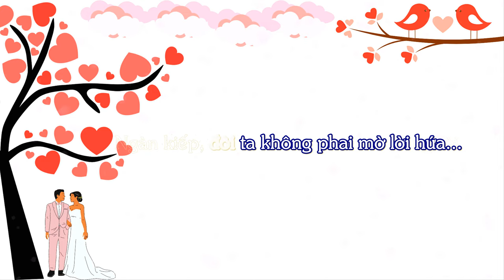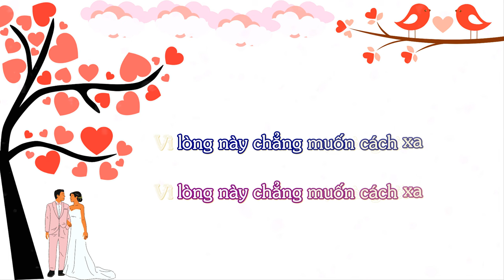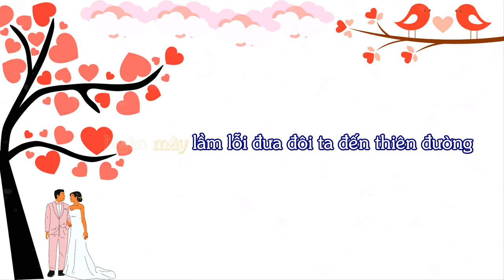♪ Thiên Tình Mộng - Trấn Thành ft. Hari Won ♪ | Nam Phi Liên Hoàn Kế OST | Lyrics + Kara | 4K Video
Bài hát: Thiên Tình Mộng
Nhạc sĩ sáng tác: Tống Hạo Nhiên
Ca sĩ thể hiện: Trấn Thành ft. Hari Won

Video Editor: Moon Nguyen
LỜI BÀI HÁT (LYRICS):

LỜI 1 (VERSE 1):
[Hari Won]
Từ nay, Em không còn bé thơ
Nụ cười Em như ngàn cánh hoa hững hờ
Ngàn hoa trong gió toả hương làm xao xuyến
Ánh mắt ai trộm nhìn...

[Trấn Thành]
Dù phong ba có vùi lấp đi
Mộng tàn phai không làm trái tim thay màu
Chỉ cần Em ở bên Anh thôi
Kề cạnh chung ước mơ xa xôi
Thiên tình đó Anh chỉ có riêng mình Em...

ĐIỆP KHÚC (CHORUS):
[Hari Won]
Tình yêu của đôi ta sẽ mãi không bao giờ phai
Vì nơi trái tim Em, ngàn đời chẳng đổi thay

[Trấn Thành]
Và chân trời đó Anh xin mãi đi bên người
Ngàn kiếp, đôi ta không phai mờ lời hứa...

[Hari Won]
Trời dẫu có bao lâu, cũng mỉm cười với ta

[Trấn Thành]
Ngàn mây lầm lỗi đưa đôi ta đến thiên đường
Chỉ có hoa tươi bên đôi tình say nồng...

[Dạo Nhạc - Instrument]

LỜI 2 (VERSE 2):
[Hari Won]
[CẢ 2]
Chỉ cần Anh ở bên Em thôi
Thiên tình đó Em chỉ dành riêng cho Anh thôi...

ĐIỆP KHÚC (CHORUS):
[Hari Won]

[Trấn Thành]
Ha... Ah...

[Trấn Thành]
Để kiếp đôi ta không phai mờ lời hứa...

[Trấn Thành]
Ha... Ooh...

[Hari Won]
Oh, Ooh-Oh...

[CẢ 2]
Giữ tay Em đừng vội vàng rời
Vì lòng này chẳng muốn cách xa
Giữa mây ngàn mình nguyện thề mãi mãi có đôi...

[Trấn Thành]
Ooh, Ooh-Oh...

ĐIỆP KHÚC (CHORUS):
[Hari Won]

[Trấn Thành]
Sẽ không bao giờ phai

[Hari Won]
Trái tim Em chẳng đổi thay...

[Trấn Thành]
Chẳng đổi thay và chân trời đó Anh xin mãi đi bên Em
Đôi ta không phai mờ lời hứa...

[Hari Won]
Chẳng phai mờ...

[Trấn Thành]
Sẽ mãi không rời...

[Trấn Thành]
Chỉ có hoa tươi, tình say nồng...

[Trấn Thành]
Chỉ có hoa tươi

[CẢ 2]
Bên đôi tình say nồng...